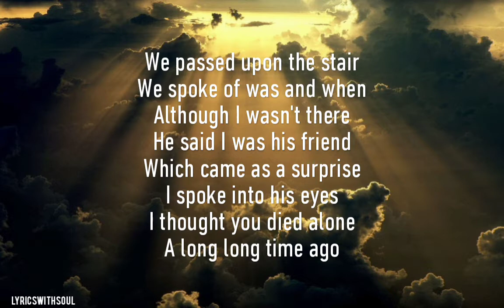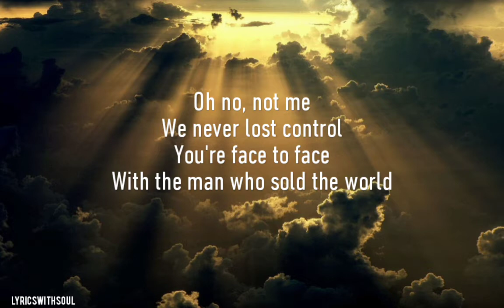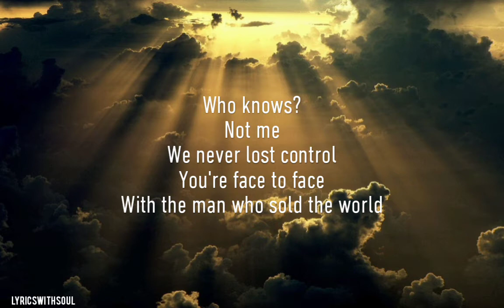Nirvana - The Man Who Sold The World (lyrics)